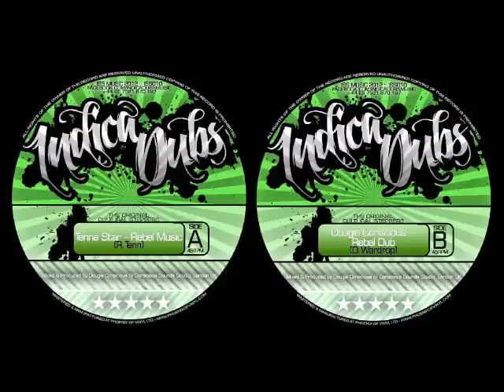Indica Dubs: Tenna Star - Rebel Music 7" [ISS010]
Indica Dubs [ISS010] 7" record

Side A: Tenna Star - Rebel Music
Side B: Dougie Conscious - Rebel Dub